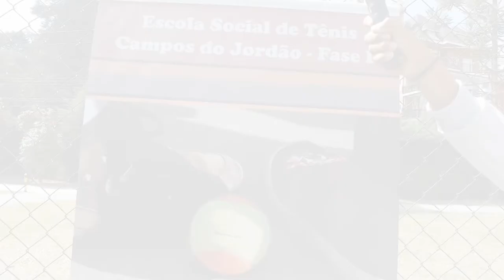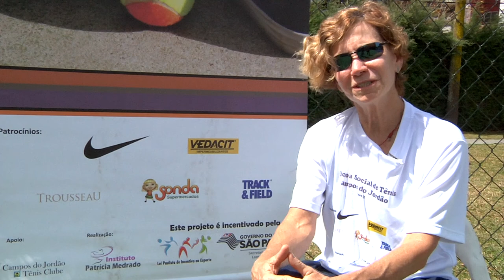Escola Social de Tênis de Campos do Jordão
Realizado no município de Campos do Jordão (SP), o projeto “Escola Social de Tênis” é uma iniciativa do Instituto Patrícia Medrado que tem como essência disseminar a prática da modalidade entre crianças e adolescentes da região, atendendo a 150 jovens de forma gratuita. Além de promover a iniciação esportiva, realiza regularmente atividades socioeducativas que visam a formação dos participantes como cidadãos, ensinando valores por meio do esporte e lazer.